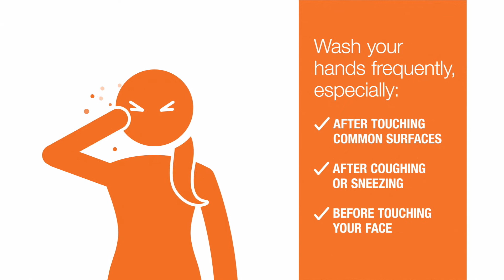COVID-19 (Koronafaires)Tùmùnùn Tètènùn Paaw (Chuukese COVID-19: Hand Washing)